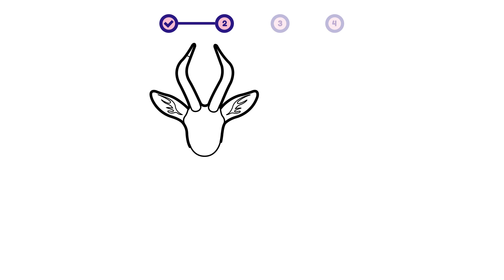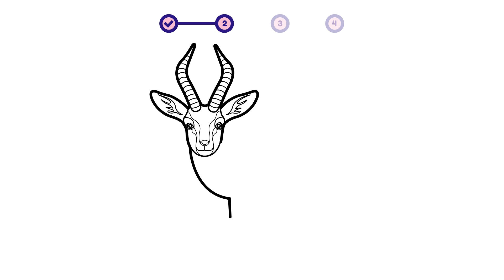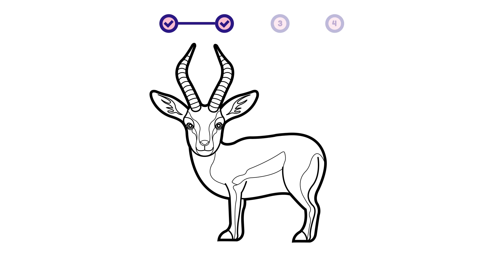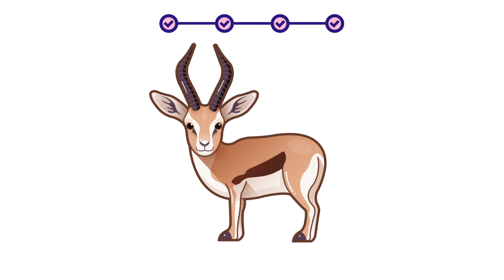How to draw a Gazelle? Easy and simple drawing | Animal character design tutorial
This is a simple step-by-step video about how to draw a Gazelle.

00:00 - Intro
00:12 - 01. Simple Layout
00:38 - 02. Sketch
07:54 - 03. Coloring
08:11 - 04. Add Detail!

- how to draw a gazelle | animal character design for beginners
- como desenhar uma gazela | design de personagens de animais para iniciantes
- cómo dibujar una gacela | diseño de personajes animales para principiantes

- how to draw / gazelle
- como dibujar / gacela
- comment dessiner / gazelle
- come disegnare / gazzella
- как рисовать / газель
- hoe te tekenen / gazelle
- wie man zeichnet / Gazelle
- 描き方 / ガゼル
- 如何繪製 / 羚羊
- 그리는 방법 / 가젤 영양
- qanday chizish kerak / g'azal
- como desenhar / gazela
- hogyan rajzolj / gazella
- cum să desenezi / gazelă
- cara menggambar / kijang
- কিভাবে আকে / গজেল
- conas a tharraingt / gazelle
- ako kresliť / gazela
- hur man ritar / gasell
- jak kreslit / gazela
- duci / capreae
- hvordan tegner man / gazelle
- kaip piešti / gazelė
- วาดอย่างไร / เนื้อทราย
- làm thế nào để vẽ / linh dương
- πως να ζωγραφίσω / γκαζέλλα
- hvordan tegne / gaselle
- कसरी कोर्ने / हरिण
- कैसे आकर्षित करने के लिए / छोटा सुन्दर बारहसिंघ
- nasıl çizilir / ceylan
- як малювати / газель
- Hoe te tekenjen / gazelle
- як маляваць / газэль
- kako crtati / gazela
- kiel desegni / gazelo
- kuidas joonistada / gasell
- Paano Gumuhit / gasela
- hoe om te teken / gasel
- wéi zeechnen / gazelle
- хэрхэн зурах / цагаан зээр
- jak rysować / gazela
- mar a nì thu dealbh / gazelle